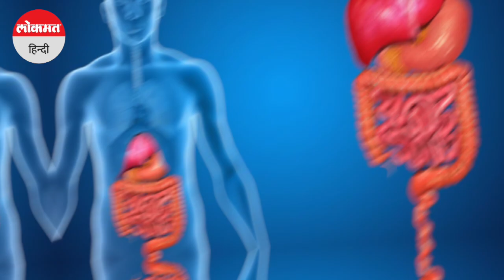Tea time snack के शौकीन हैं तो जान लीजिए सेहत पर इसका असर | Tea Lovers | Tea Status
चाय किसे नहीं पसंद होती या यूं कह ले कि चाय का दीवाना हर कोई है तो भी शायद गलत न हो. क्या सुबह और क्या शाम, लोग जब चाहे तब चाय पिते है लेकिन चाय के साथ क्या खाए-क्या नहीं ये जानना भी जरूरी है. देखें ये वीडियो.